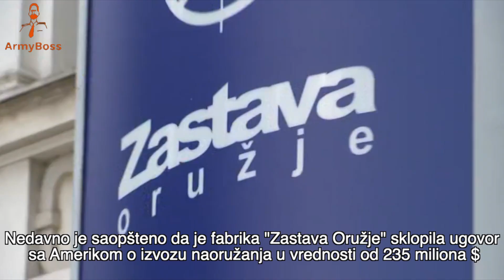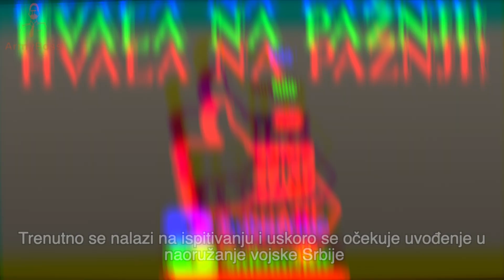AMERIKA KUPUJE NAORUŽANJE IZ SRBIJE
Jedna od stuba stabilnosti namenske industrije Srbije, fabrika "Zastava oružje" povećala je svoje prisustvo na zahtevnom Američkom tržištu. Ovim ugovorom će ne samo poboljšati svoju finansijsku sliku, već i brendovnu jer Amerika predstavlja najveće i najzahtevije tržište oruzja. Opširnije u video snimku..

Video: MOD Vojske Srbije
Zastava oružje katalog vojnog naoružanja: